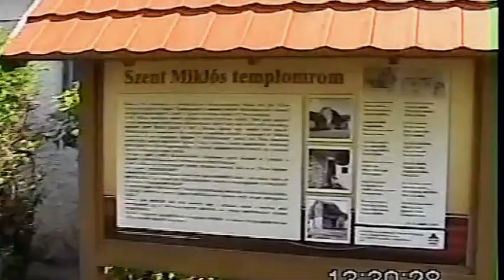csopaki tepmlom_rom